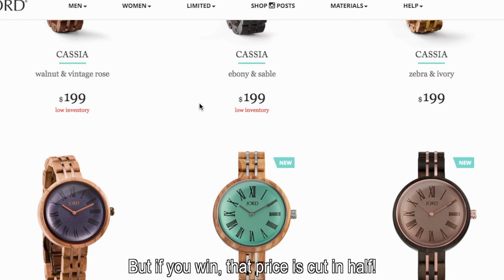Jam Tangan ini Terbuat dari KAYU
Hey Gembira Squad! Aku sudah bermitra dengan Jord untuk berikan kalian kesempatan untuk menangkan diskon $100 buat beli salah satu jam tangan mereka. Jord adalah perusahan yang membuat banyak askesoris keren, tapi mereka paling terkenal untuk jam tangan mereka yang terbuat dari kayu. Jujur, keren bangeeet! Jord sudah kirim salah satunya kepadaku untuk tunjukkan kepada kalian. Yang ini dari seri Cassia, namanya Sandalwood and Lavendar. Semoga kalian suka giveawaynya Jord! Ayo buruan ikut!

Terima kasih sudah nonton video ini! Sampai video berikutnya! Da!
~ Sarah 💗

Gearku:
☬ Kamera (iPhone 7)
☬ Macbook Air (versi terbaru)
☬ Joby GPod Mini Magnetic Tripod

MAU KIRIM AKU SESUATU?
Sarah Johnson
Sandpoint, Idaho
83864
United States of America
TERIMA KASIH!